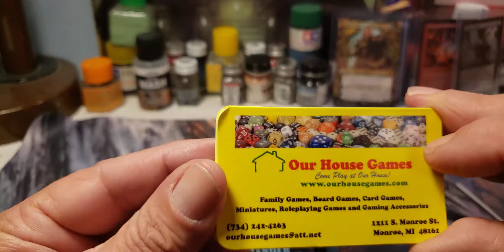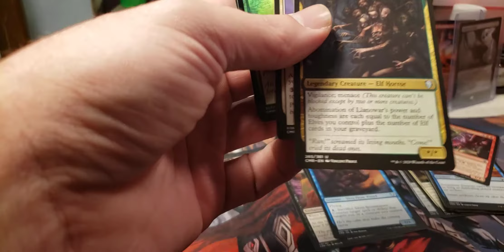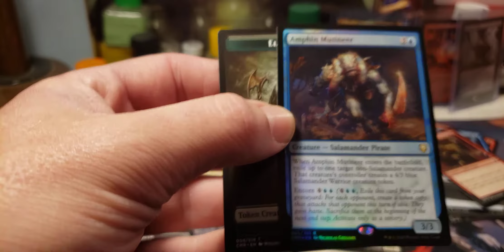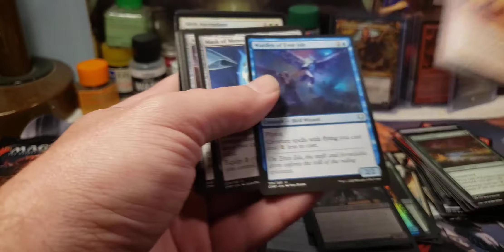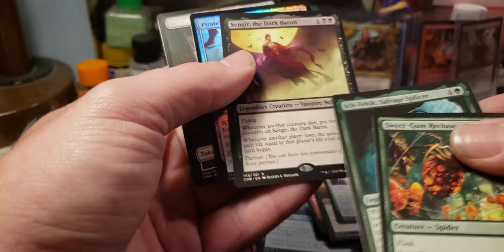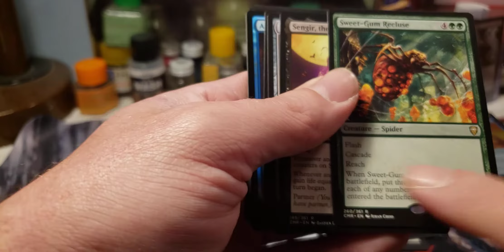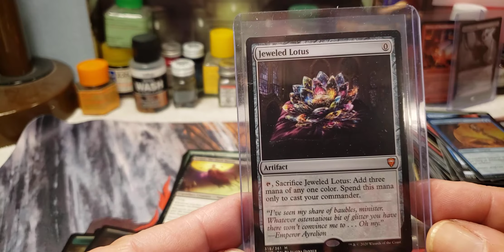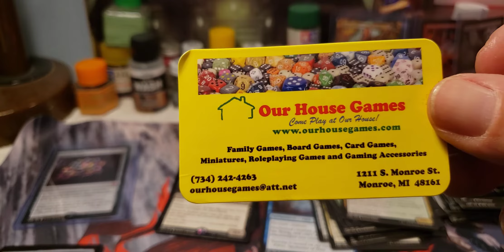Timmy 2 pulls a Jeweled Lotus! MTG Commander Legends pre release night!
My son Timmy 2 pulls a Jeweled Lotus out of his 6 pack pre release sealed deck packs! We are having a Magic the Gathering Commander Legends sealed deck tournament tonight. The Jeweled Lotus is a 200 dollar card at the moment!